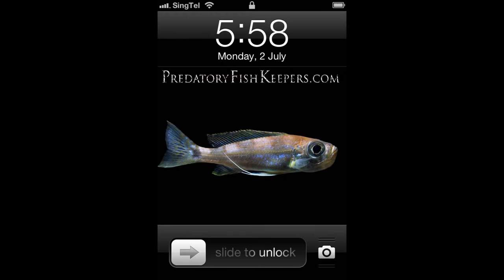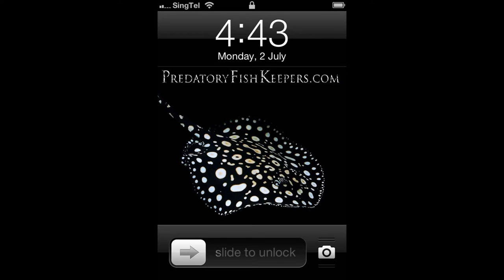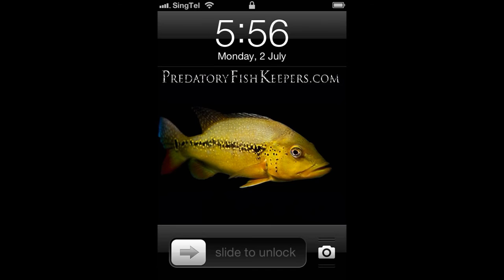ALL NEW Predatory Fish Keepers Forum Iphone 4 lockscreen themes promo clip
-- For clan discussions covering rare predatory fishes to exotic bottom feeders ... and all other peace-able ones in between